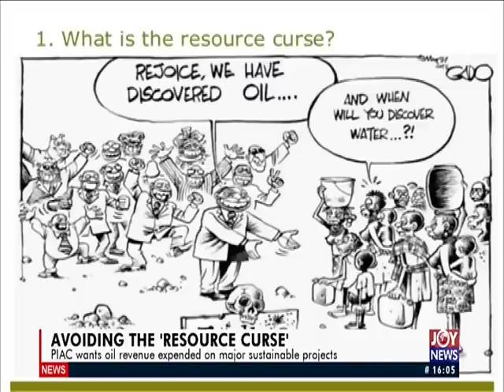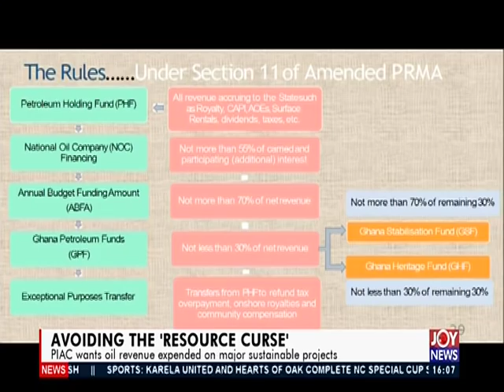Avoiding The 'Resource Curse' - The Pulse on JoyNews (27-5-19)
PIAC wants Oil revenue expanded on major sustainable projects